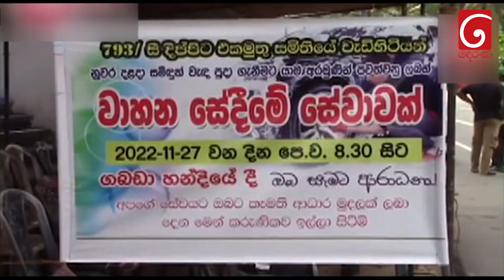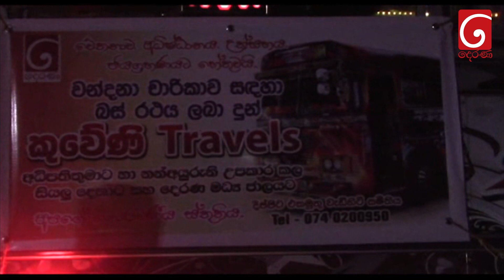දළඳා වඳින්න වාහන හෝදපු ආච්චිලා සීයලට දළඳා වඳින්න යන්න බස් එකක් හම්බවෙලා